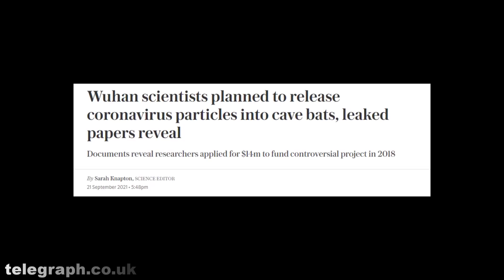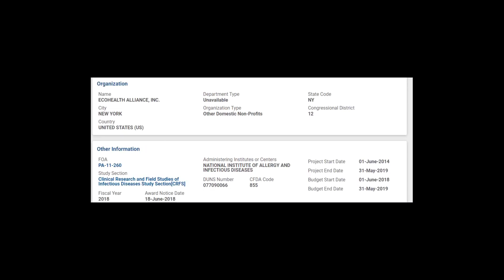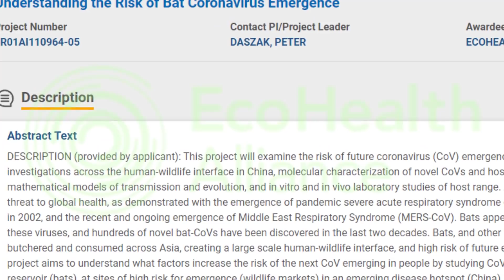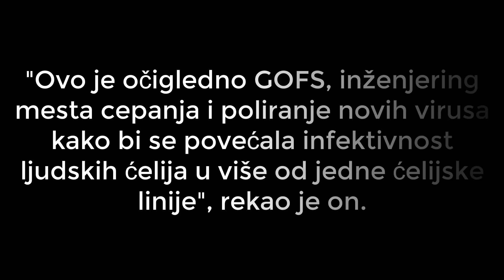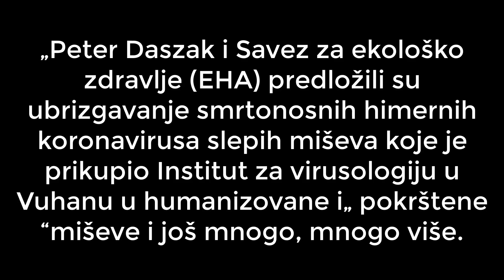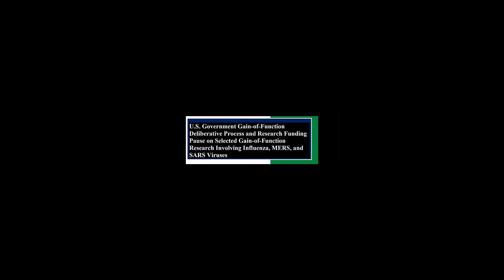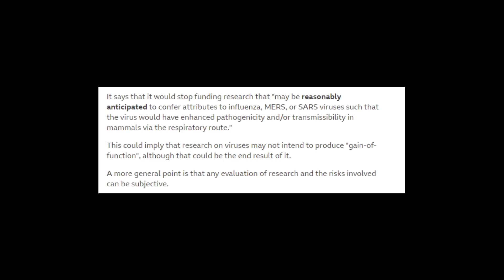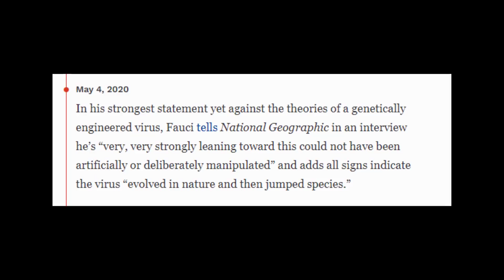Šta Se To Dogadjalo U VUHANU 2018 Godine?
Zapratite me na drustvenim mrezama, i lajkujte video ukoliko vam se svidja moj rad.

Danas na objektivan nacin istrazujemo i pricamo o planu iz 2018. godine koji se tice poznate laboratorije u Vuhanu. Kao i to zasto je naucna debata bila zatvorena prosle godine, sto se tice teorije da je mozda virus procureo iz laboratorije. U klipu nista ne tvrdimo vec diskutujemo na racionalan nacin.